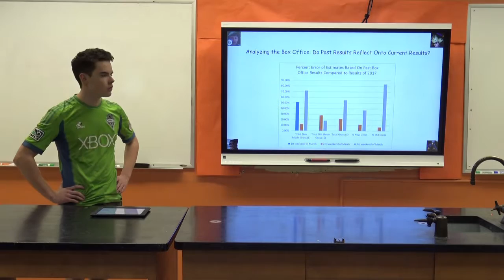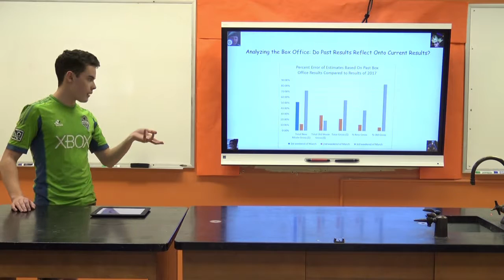Money and Movies by John Holbrook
"Teach Me In 3" presentation by high school Honors Chemistry Student.